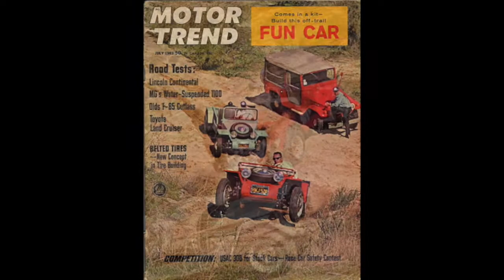1960 EMPI Sportster by DRIVEN co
Check out this cool Southern California Empi Sportster.  The original Dune Buggy.  Looks, runs and drives great and always a conversation starter. California licensed, tagged and clean title.